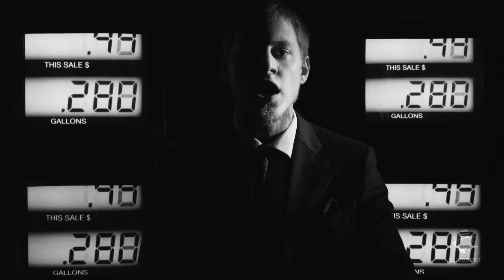Blindspot - AOAG (Official Video)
Artist: Blindspot
Title: "AlrightOkayAllGood"
Album: Mars Athletics
Anette Records, Berlin, 2014
Shot & Edited by Till Hennig
Beat: Dot
Raps: Mr.Feat

Anetterecords.bandcamp.com
Blindspot.bandcamp.com

Video Credits:
Till Hennig
Sophie Gött
Stefan Schohar
Florian Kraus
Kristina Beck
Marco Pez
Kristian Kompa
Christian Bachl
Tobias Raugnik
Joachim Sommer
Fabian Thiem